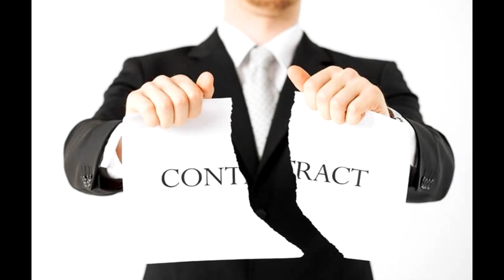[On Vous Explique Tout !] L'histoire de Booker DeWitt -BIOSHOCK-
Votes en commentaire pour le prochain OVET !
Les super mutants - FALLOUT
L'histoire des Big Daddy - BIOSHOCK

On vous explique tout sur l'histoire de Booker DeWitt, et ses mondes paralléles de columbia. Ramenez la fille et nous effacerons la dette !